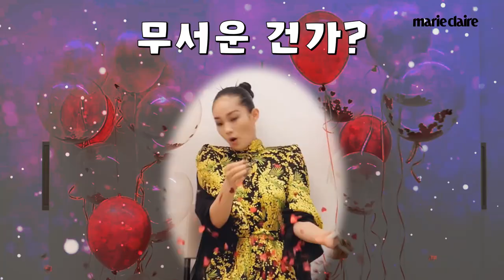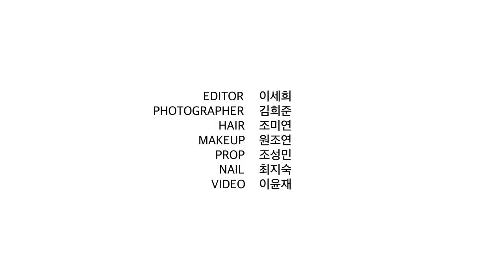톱모델 신현지 매력에 빠져볼래? 댕댕이 자랑+깜찍함 충만+신현지의 세계 _ 마리끌레르 팝퀴즈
마리끌레르 8월호 커버 걸, 톱모델 신현지에게
질문지가 든 풍선을 선물했습니다.
댕댕이에 대한 남다른 사랑,
엄마의 자랑스러울 딸!
짤로 저장해야만 하는 깜찍한 순간들 까지,
시크한 줄만 알았던 대세모델 매력에 빠져보세요.

Marie Claire POP QUIZ with Shin Hyun Ji.